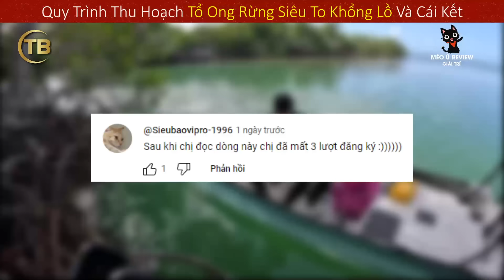Chinh Phục Tổ Ong Rừng Siêu To Khổng Lồ Trên Cây Thần Cao Nhất Núi Cấm || Review Giải Trí Đời Sống